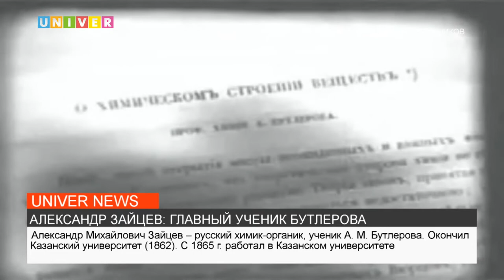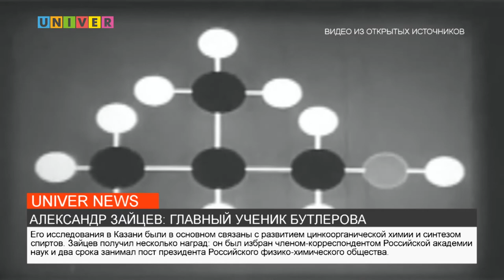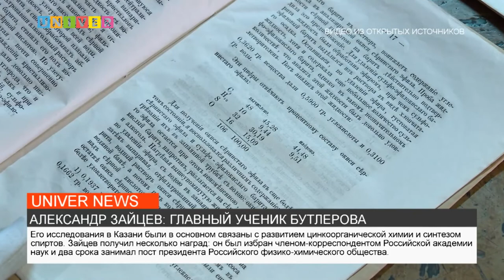АЛЕКСАНДР ЗАЙЦЕВ: ГЛАВНЫЙ УЧЕНИК БУТЛЕРОВА